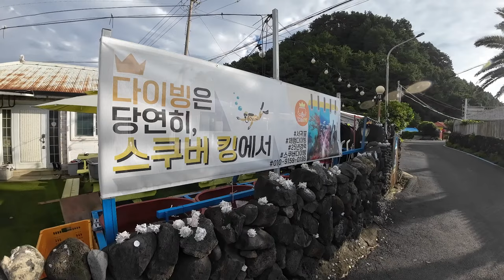2024 Korea univ. Summer scuba diving in jeju island.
고대응원가-청춘예찬